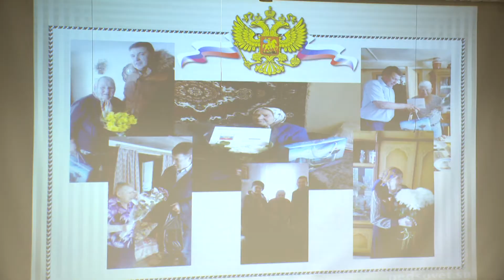Чулково - отчет главы поселения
В районе продолжаются отчеты глав поселений о проделанной работе за 2018 год. Вчера наша съемочная группа побывала в сельском поселение Чулково.